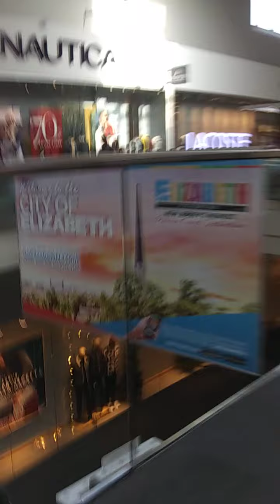Mall NJ gardens